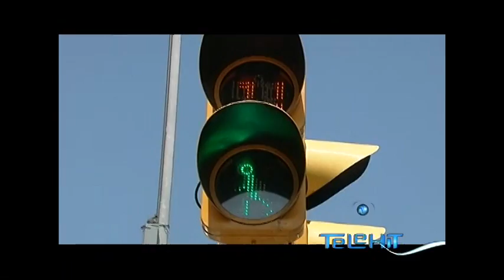Picnic | Melissa Limpiando Parabrisas | Telehit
Melissa sale a la calle a cumplir con el reto Picnic de limpiar parabrisas. Su misión es juntar 50 pesos.

No lo pierdas todos los Miércoles a las 20:00hrs.

¡Bienvenidos a Telehit, el canal que enciende tus sentidos! Transmitiendo los mejores conciertos, entrevistas, y programas como: Guerra de Chistes, Las Lavanderas, El Show de Ceci TV, Top Pop, Top Rock, Top Trendy y muchos más!